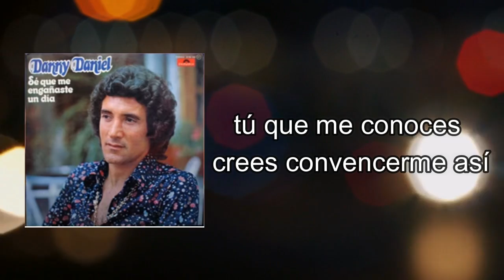Danny Daniel- Sé que me engañaste un día (VideoLyric)